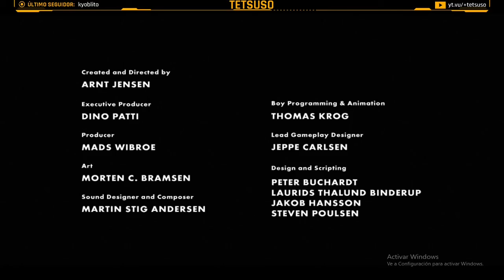Limbo - Gameplay en Español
Dudoso sobre el destino de su hermana, un niño entra en el LIMBO.

Jugando a "Limbo" en Twitch.
Aventura desarrollada por "PlayDead" y publicado en 2010.

00:00:00 El Bosque
00:15:00 La Aldea
00:37:15 Minas
00:58:50 Las Alcantarillas
01:17:30 La Ciudad
01:39:10 Complejo Industrial
03:16:40 Final